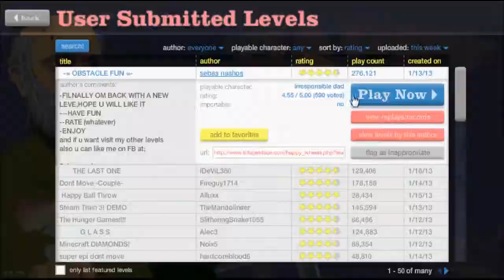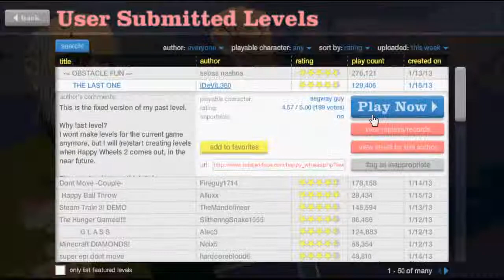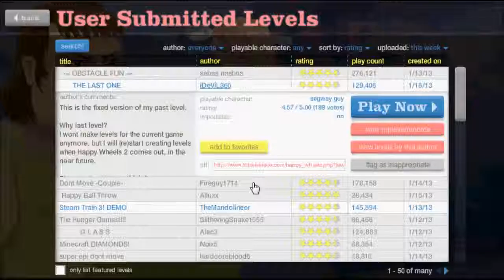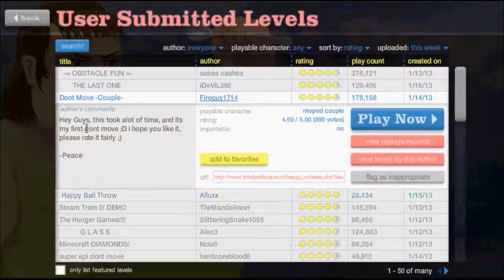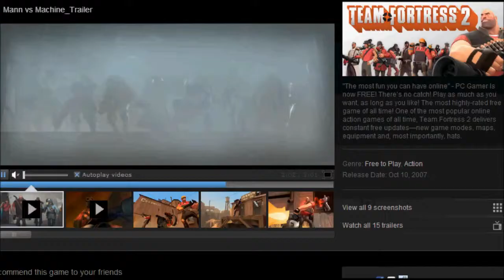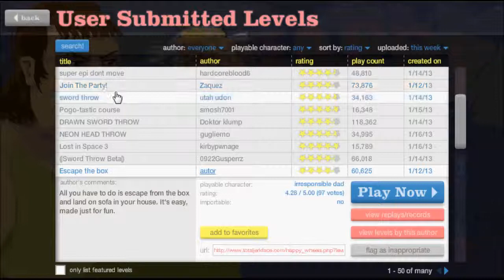Happy Wheels Gameplay!